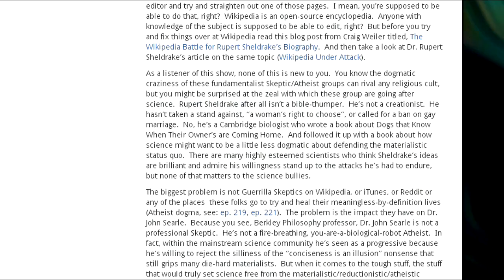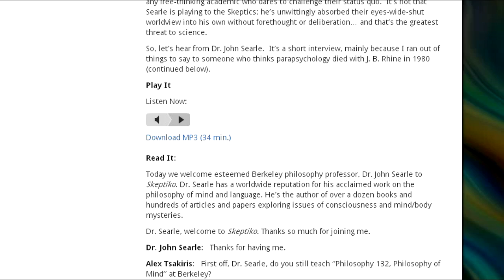Dr. John Searle Interview by Alex Tsakiris on Skeptiko #224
Interview with esteemed Berkeley philosopher and consciousness researcher Dr. John Searle examines the state of academic consciousness research.